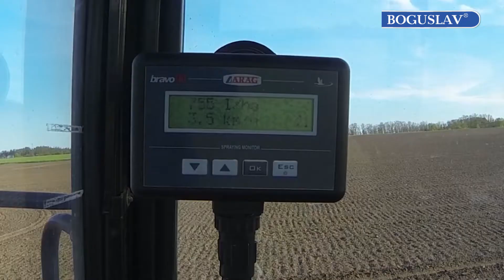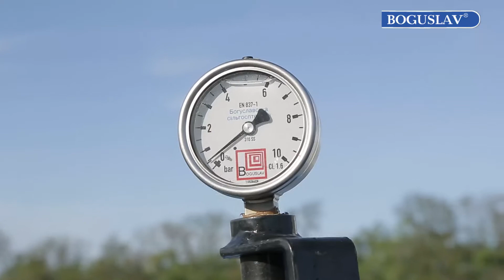Аппликатор (подкормщик) для внесения аммиачной воды КАС ПЖУ 3000 6 Boguslav Богуслав под трактор ХТЗ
Аплікатор ПЖУ-3000-6 призначений для суцільного внесення в ґрунт рідких мінеральних добрив щільністю не більше 1,3 г / см3: аміачна вода, КАС.
Агрегатується з тракторами тягового класу 3 (170 к.с.). Спосіб агрегатування - напівпричіпний. На аплікаторі встановлений хімічностійкий товстостінний пластиковий бак. Налаштування аплікатора на певну норму здійснюється за допомогою механічного регулятора, який забезпечує подачу рідини на секції аплікатора, а зайву рідину перенаправляє в бак. Норма внесення (л / га) показується на дисплеї монітора, який встановлюється в кабіну трактора.

Подача рідини здійснюється за допомогою мембранно - поршневого насоса італійської фірми «Annovi Reverberi». Привід насоса здійснюється від колеса, завдяки чому забезпечується постійна норма внесення рідини незалежно від зміни швидкості руху агрегату.

Подача робочої рідини відбувається через ротаметри, на яких закріплені форсунки з каліброваними отворами (шайба-дозатор). Вони розподіляють загальний потік рідини до робочих органів культиватора і забезпечують рівномірність внесення по ширині захвату. Також запобігають витіканню добрив при зменшенні тиску в системі до 0,5 атм. Ротаметр - це (градуйована прозора пластикова колба з кулькою всередині) служить для візуалізації процесу внесення добрива, і сигналізує про забиванні робочого органу. Під час роботи потік рідини піднімає кульку в колбі на певну висоту, що свідчить про нормальну роботу системи. Якщо при роботі агрегату виникла блокування подачі рідини до робочого органу (забивання і т.д.), тоді кулька опускається на дно.

Внесення рідких добрив в грунт забезпечується за допомогою дискового робочого органу. Він складається з диска і фігурного ножа, який встановлений відразу за диском, до якого кріпиться металева трубка для подачі рідини в грунт. Внесення добрив проводиться під тиском 4-6 атм., Що зводить до мінімуму можливість забивання робочих органів.

Більш детальну інформацію про техніку та умови придбання, а також про вартість необхідної Вам комплектації Ви можете отримати:
-  за телефонами: